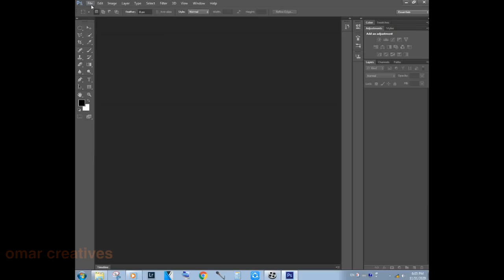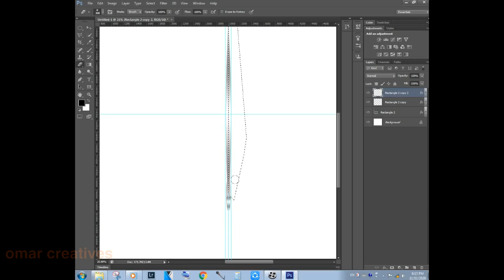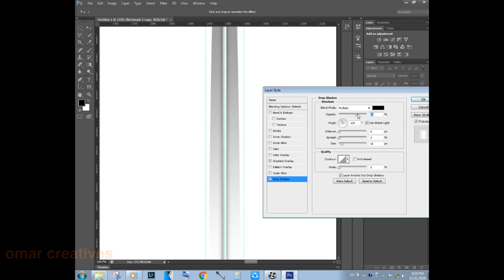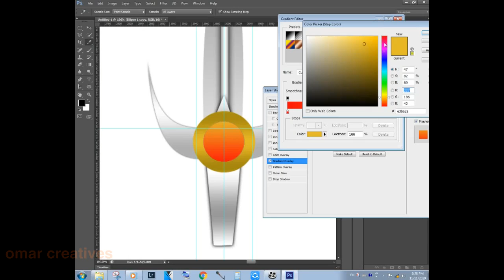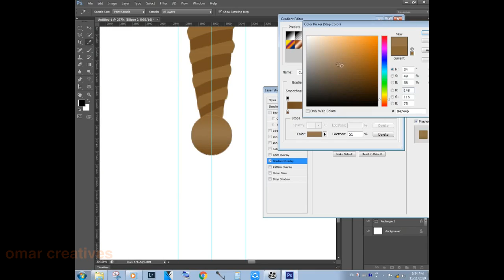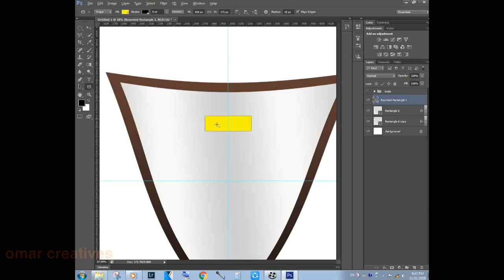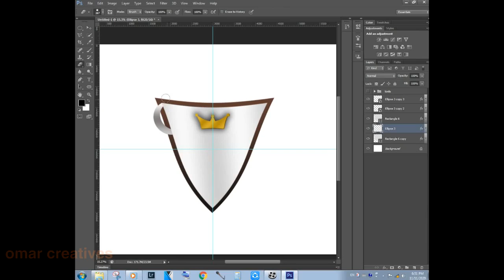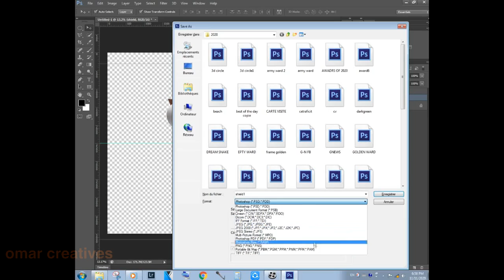كيف أصنع سيف و درع بالفوتوشوب how to make knife and shield photoshop CS6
learn how to make knife and shield quick tutorial.

how to make 2d design
how to make kinfe and shield with photoshop cs6
make design photoshop cs6
photoshop cs6 tutorials
photoshop design
photoshop creat design 2d
learn photoshop quickly
use photoshop

تعلم تصميم الديزاين فوتوشوب
تعلم تقنيات تصميم الديزاين
تعلم برنامج الفوتوشوب